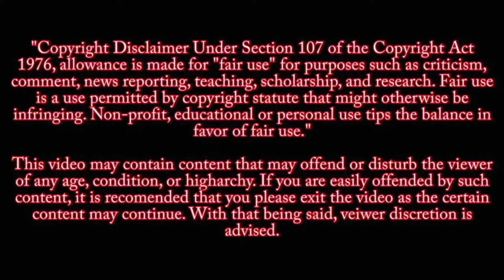Viruman Movie Trailer Reaction | Karthi, Aditi Shankar | Yuvan Shankar Raja | PaltuCrazy